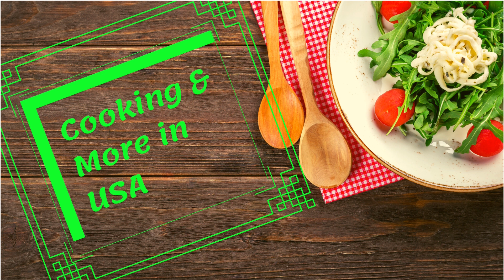ఫ్రూట్ కస్టర్డ్ || Fruit Custard Recipe || Fruit Salad | Mixed Fruit Custard | Summer Special recipe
Simple Fruit Custard makes a light and refreshing summer dessert.
Fruit Custard is a delicious, creamy and flavourful dessert made with custard powder, milk, sugar and fresh fruits.
This fruit custard recipe also goes by the name fruit salad in India. Don’t confuse it with the fruit salad made in the US where fruits are served in its own juice/syrup or whipped cream and not in a thick custard sauce.
This dessert is perfect for the kids party or any get together as the recipe is very easy, can be easily doubled or tripled and also it can be prepared in advance

Ingredients:
Custard Powder - 3 tbsps
Cashews - Few
Pistachios - Few, To garnish
Green Grapes - 1/2 Cup, chopped
Red Grapes - 1/2 Cup, chopped
Apple - 1/2 Cup
Banana - 1/2 Cup

Preparation:
Bring 3 cups of milk (Whole milk or refuced fat) in a saucepan (Preferably non-stick) to boil on medium flame. Stir often to not to burn. Add 4 tbsps of Sugar to the boiled milk, boil for 1 min to melt the sugar. To 3 tbsps of Custard powder of any flavour in a small bowl, mix little boiled milk to form a mixture. Make sure, there are no lumps. (you can filter it also if you want). Now, on low flame, add the custard milk mixture to the boiled milk while stirring continuously. Since Custard powder has the tendency to settle down quickly, continuous stirring is required. Cook it for around 5 min on low flame till you get the required consistency. Transfer to a bowl, let it cool completely. Stir once a while while cooling to prevent formation of layer on top. Custard mixture thickens more after it gets cooled completely. After cools down completely, add chopped fruits and nuts of your choice and mix them well. Refrigerate it for 2-3 hrs. Custard is more flavorful once you let the fruits sit in the custard for some time. Garnish with some nuts and serve chilled.

Tips / Variations:
1. Fruit Custard can be made even without Custard Powder. Custard Powder is nothing but Corn Flour / Corn Starch flavored with Vanilla, Mango, Banana or Strawberry.
If you don’t have store bought custard power,  Replace the custard powder with cornflour and 1 tsp of vanilla essence.
2. Custard can be made vegan by using a non-dairy milk like almond milk.
3. Fruits of your choice like Mango, Kiwi, Pears, Papaya, Strawberries, Blueberries, Raspberries etc and nuts like cashews, pista etc can also be added. Avoid watermelon(Since it releases water), Pineapple(Curdle the milk) and Citrus fruits(High citrus content).
4. Fruits like Apple, Banana tend to discolor, so add them only when you are ready to serve. However, other fruits like strawberries, blueberries, mango, pomegranate seeds, grapes can be added before.
5. While adding milk to custard powder, whisk thoroughly to avoid forming lumps.
6. While adding the custard mixture to the boiling milk, always do it on low flame and stir continuously to avoid forming lumps.
7. While cooling down the custard, always stir it once a while to avoid forming layer on top.
8. Make sure that the custard is cooled completely before adding chopped fruits to the custard.
9. The custard sauce (No fruits added) can be refrigerated for about 3-4 days.
10. For extra creamy flavor, vanilla ice cream or mango ice cream or mango pulp can be added to the custard while serving.
11. Condensed milk can also be used while making custard sauce if you like. Substitute 1/2 cup milk with an equivalent amount of condensed milk. Make sure to reduce the amount of sugar.
12. If Custard sauce is too thick, Add a few tablespoons of cold milk at a time and mix well. Repeat this till you get the required consistency.
13. If Custard sauce is too thin, add a tablespoon of custard powder and mix it with about 2 tablespoons of milk. Add this mixture to the hot custard sauce. Mix well. The consistency should thicken.
14. If Custard burnt at the bottom, Stop stirring immediately. Carefully pour out the unburnt portions of the custard into a different bowl/saucepan.